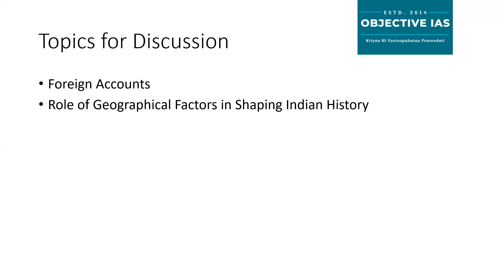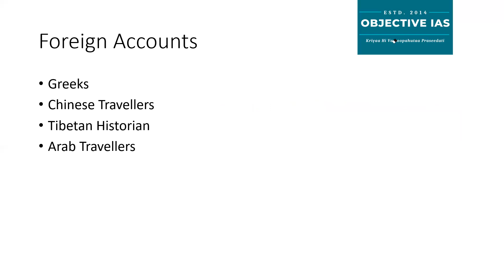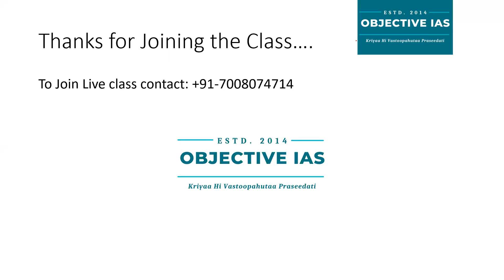Class-5: Role of Geography in Shaping Indian History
OPSC OAS Mains 2020 History Optional Programme
Topics of Discussion
1. Foreign Accounts
2. Role of Geography in Shaping Indian History